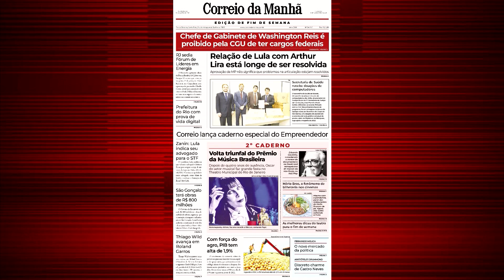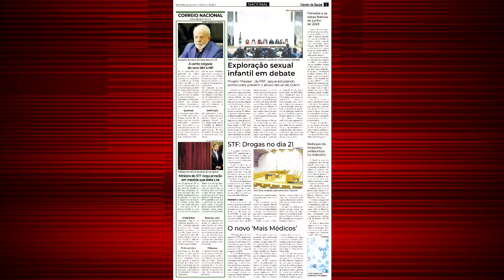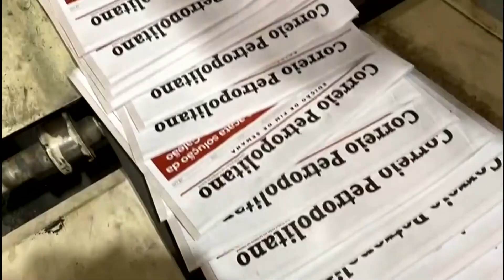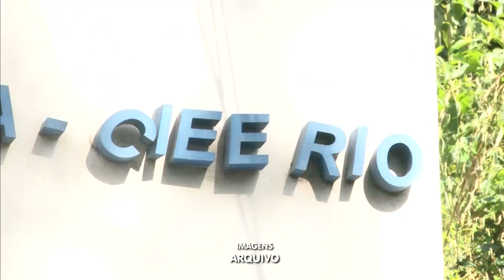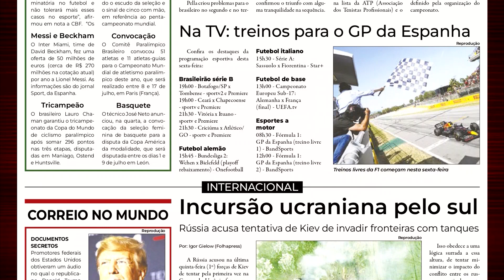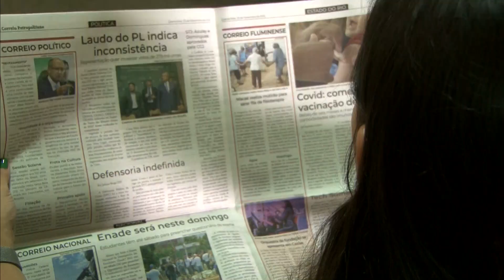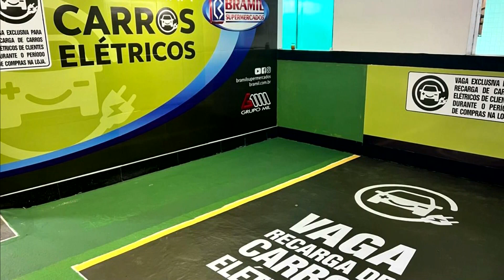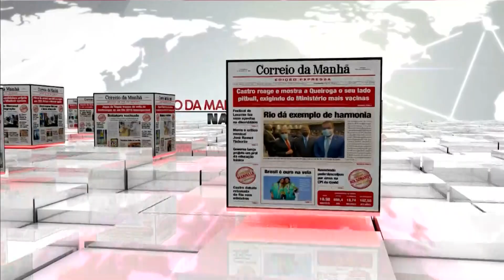Correio da Manhã na TV 02-06-23